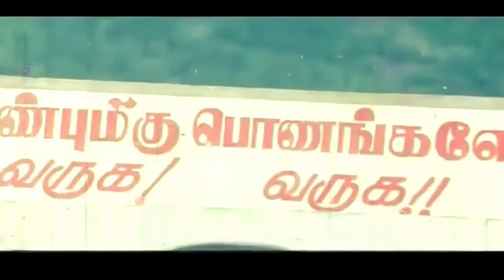என்ன பொணம் தானா நடந்துவருது | Goundamani, Senthil | Tamil Superhit Comedy Scenes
Channel Links